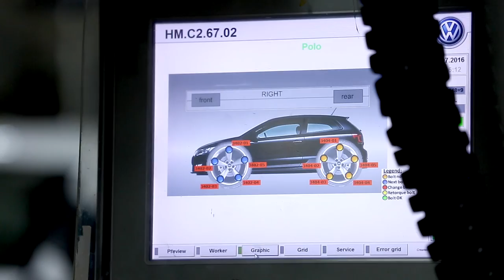Volks Wagen Pune Factory-Short